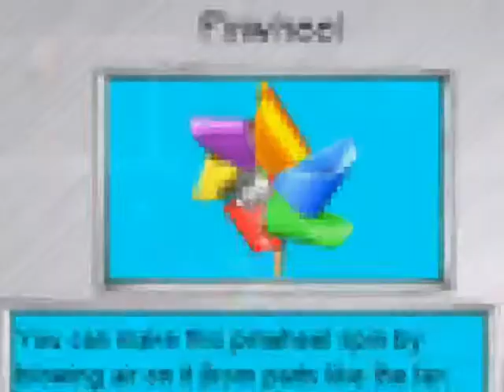The Adventures of Newton mouse - The Mountain Trip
Newton mouse goes on a mountain trip.
Made with the Incredible Machine Contraptions editor.